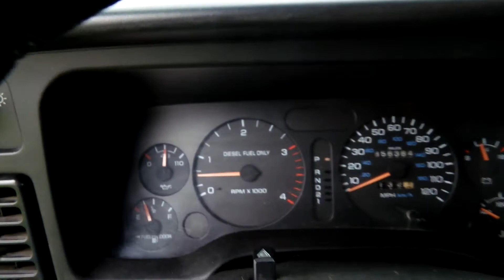1995 DODGE RAM 3500HD SLT For Sale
Title: 1995 DODGE RAM 3500HD SLT For Sale